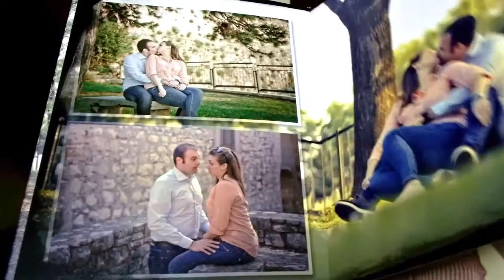AVRAI (CLAUDIO BAGLIONI)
dedico questa canzone del grande Claudio  Baglioni ai mie figli (ormai cresciuti) ma prima di tutto ai miei nipoti, perche' parla del loro futuro in questo mondo incerto, augurando una buona prospettiva a tutti,
ringrazio tutti per la visione (documentata dagli autori) e ascolto di questo brano con la mia modesta voce